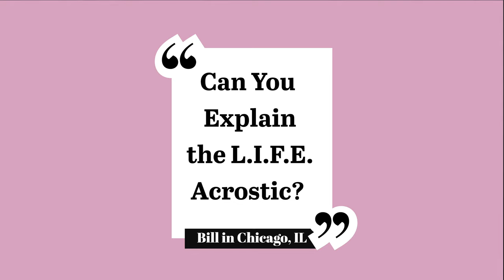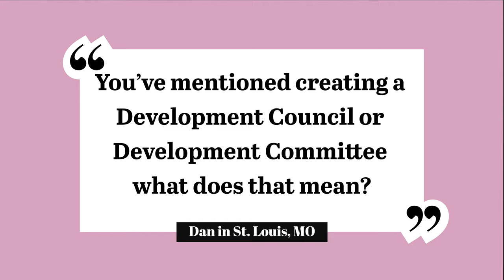Jim 'N Java S1 E5: Answering YOUR Fundraising Questions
🔥. In this video, you’ll learn:

➡️  Weekly Questions and Answers:
00:00  A. Introduction
00:45  1. Explain the L.I.F.E. Acrostic (Labor, Influence, Finances, Expertise)?
05:29  2. Create a Development Council or Development Committee?

🤵🏻  Veteran development and fundraising professional, Jim Dempsey, with 36 years non-profit experience and 2500+ events under his belt and over $100 million in revenue, will be hosting the program and will show you how to succeed using proven development principles.

Thanks for joining us!: